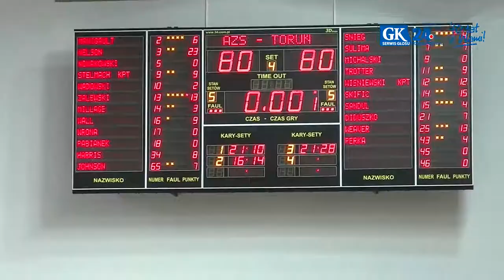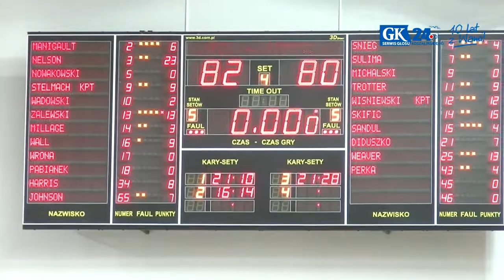AZS Koszalin - Polski Cukier Toruń 82:80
W meczu rozgrywanym awansem w ramach 26. kolejki rundy zasadniczej koszykarskiej ekstraklasy AZS wykorzystał słabszą ostatnio wyjazdową formę Polskiego Cukru i zdobył bardzo cenne punkty.